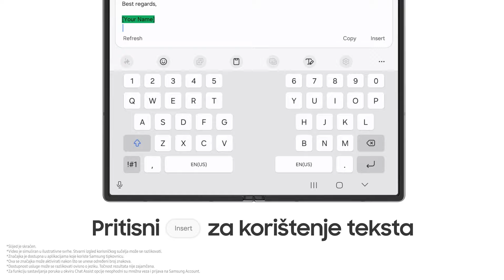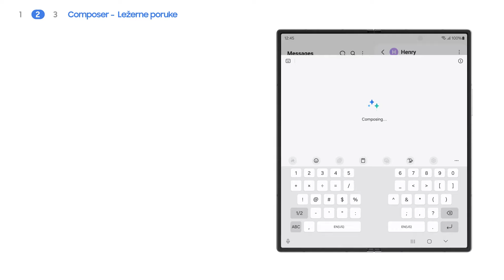SAMSUNG | Galaxy Z Fold6: Kako koristiti značajku Chat Assist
Mučiš se s tekstovima na stranim jezicima? ♀ Značajka pisanja poruka na tvom Galaxy Z Fold6 prevodi e-poštu i predlaže poruke koje zvuče profesionalno kako bi lakše i slobodnije tekla komunikacija na različitim jezicima. 🏫 Budi profesionalac u bilo kojem jeziku i situaciji.